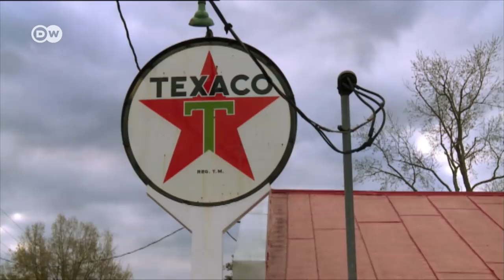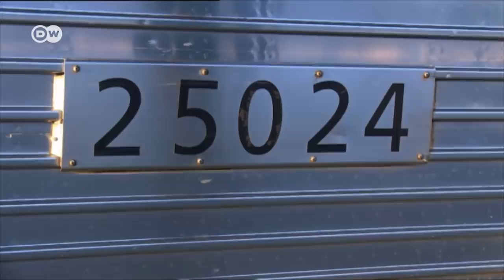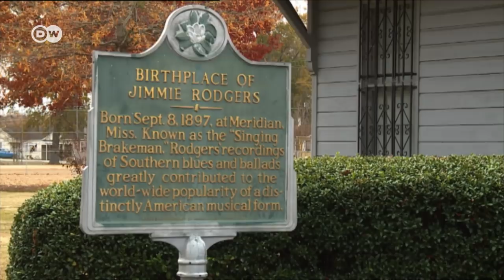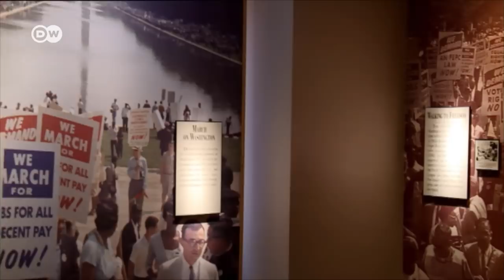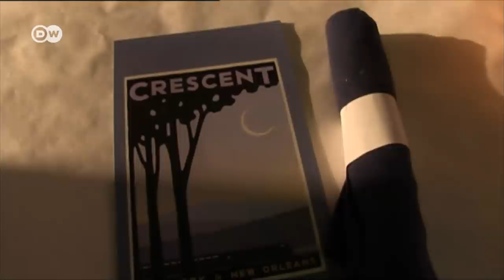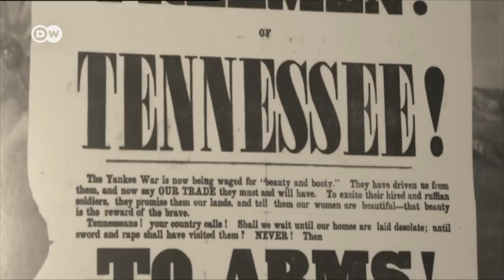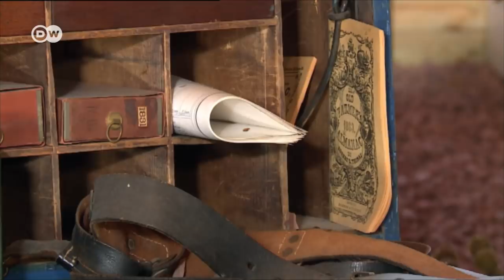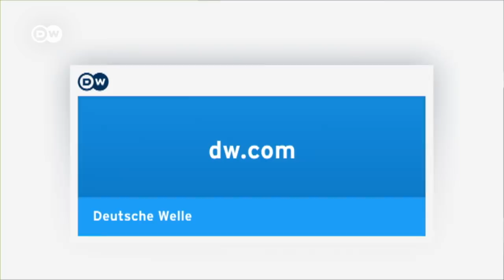En tren desde Nueva Orleans hasta Nueva York | DW Documental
Este viaje en tren parte de Nueva Orleans, la "cuna del Jazz". De acá arrancan y finalizan tres famosos trenes expresos: el "City of New Orleans", el "Sunset Limited” y el "Crescent", cuyo nombre proviene del barrio homónimo de Nueva Orleans.

El "Crescent" sale de Nueva Orleans todos los días a las 7:00 y recorre 1.377 millas. Desde el sur más profundo hasta la cosmopolita Nueva York. El trayecto se cubre en escasas 31 horas. En la lista de paradas intermedias hay ciudades como Tuscaloosa en Alabama, Birmingham, también llamada Bombingham, debido a las decenas de atentados con explosivos de la organización racista Ku-Klux-Clan, durante los movimientos de derechos civiles entre 1947 y 1965. Se sigue hacia Atlanta, la ciudad más grande de Georgia. Próxima parada es Charlotte en Carolina del Norte, que recibió su nombre por Carlota de Mecklemburgo-Strelitz, la esposa alemana del rey británico Jorge III. A continuación llegamos a Washington D.C., la capital de los Estados Unidos desde 1800. Luego, el tren arriba a Filadelfia. La ciudad en el estado de Pensilvania fue la capital de los Estados Unidos desde 1790 hasta 1800. Acá es donde se declaró la independencia el 4 de julio de 1776. La punto final de este singular viaje es Nueva York; "la gran manzana".